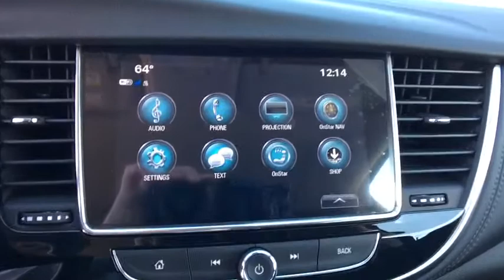2018 Buick Encore Easton, Allentown, Bethlehem, Hellertown, PA, Phillipsburg, NJ B78017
[COLOR] N 2018 Buick Encore

**BLUETOOTH, **BACKUP CAMERA, **USB PORT, **SATELLITE RADIO, **POWER DRIVERS SEAT, **REMOTE KEYLESS ENTRY, **PUSH BUTTON START. 2018 Buick Encore Preferred ECOTEC 1.4L I4 SMPI DOHC Turbocharged VVT 4D Sport Utility 6-Speed Automatic Black Cherry Metallic 24/30mpgbrbrLehigh Valley's Largest GM Dealer! Star is a family owned and operated dealership that has been serving our area for over 37 years. With 3 locations we have over 600 Cars to Choose from!